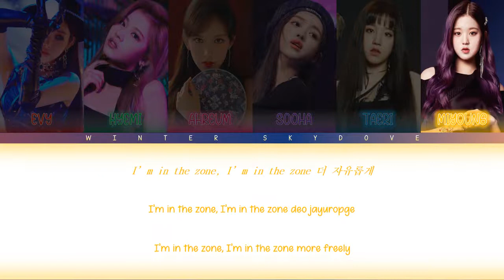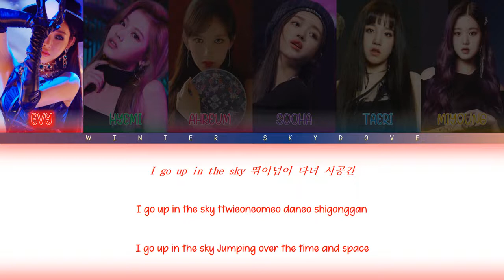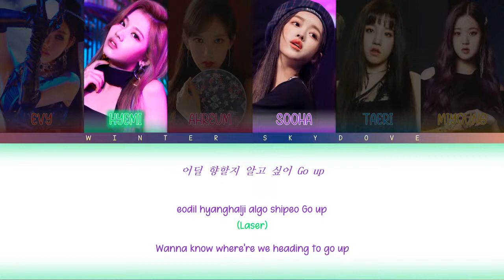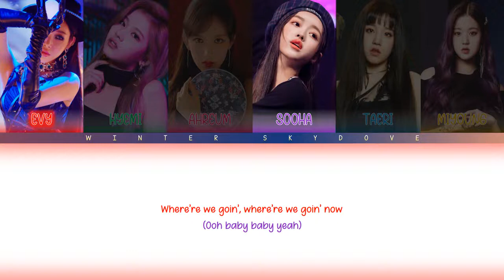HOW WOULD MY GIRL GROUP MY I SING 'HELICOPTER by CLC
This video just for fun and entertain only. This girl group is just my imagination and has nothing to do with the girl group members.